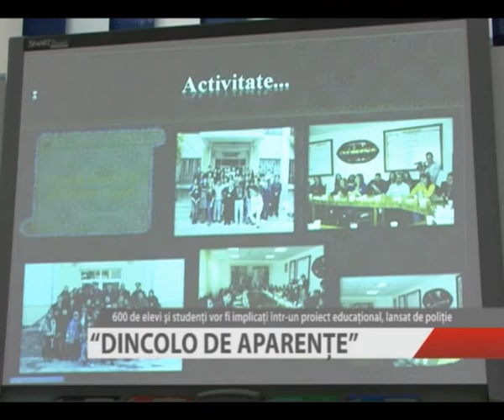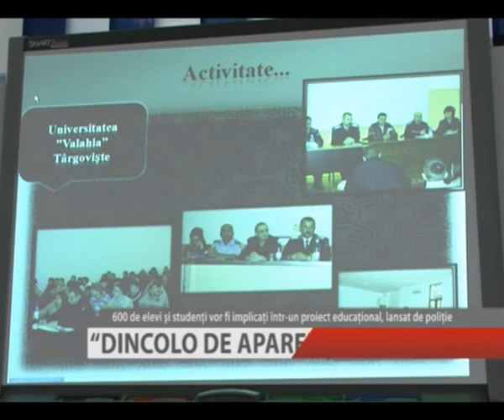DINCOLO DE APARENTE